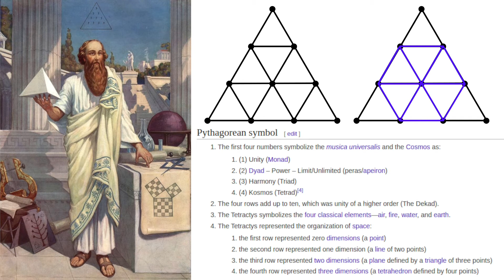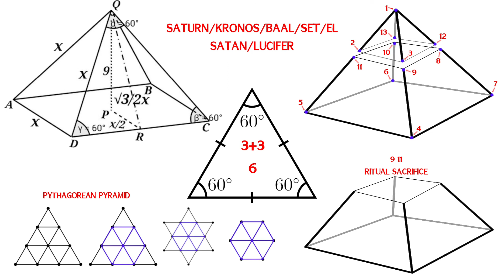911 The Ritual Sacrifice To Saturn/Kronos/Satan/Lucifer/El/Set/Baal (God Of Phoenician-Canaanites)